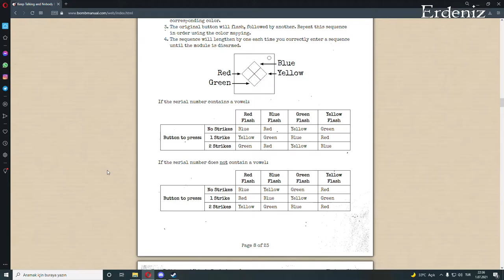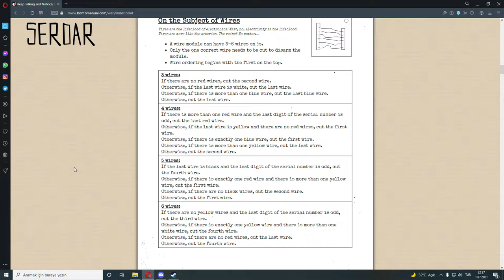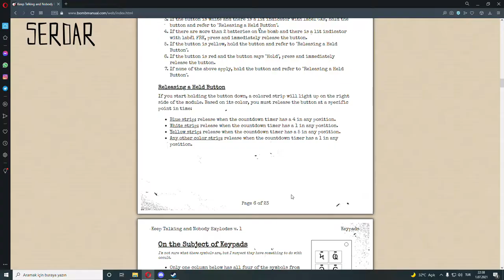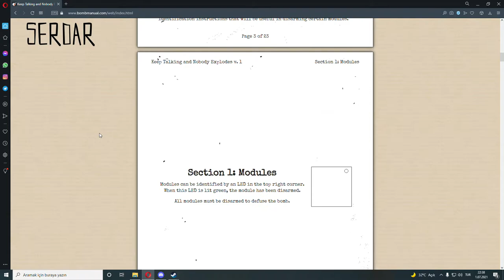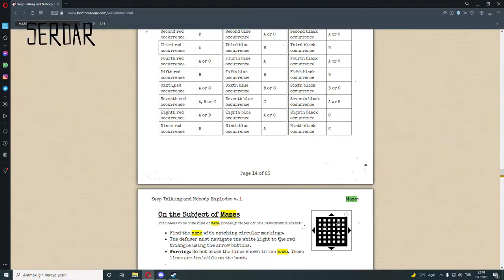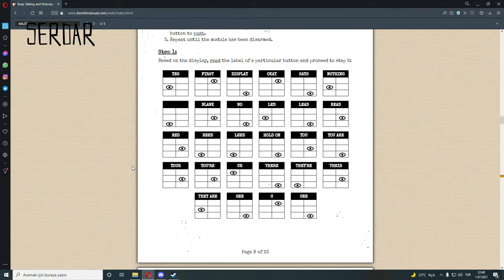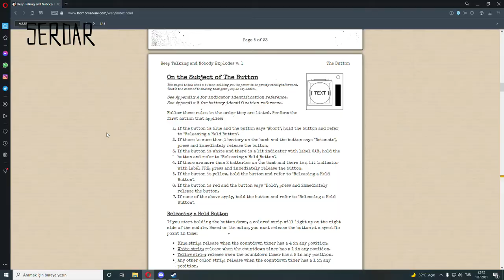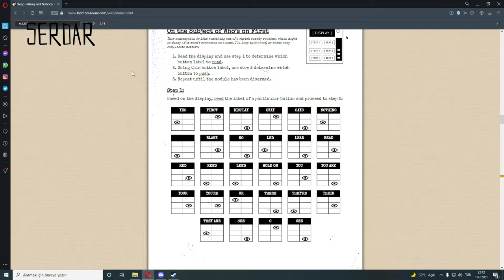Keep Talking and Nobody Explodes Bölüm 1 - Temeller (Basics)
Bomba ekranını sadece bombayı çözen kişi görebiliyorken bombanın çözülebilmesi için doğru bir şekilde tamamlanması gereken modüllerin bombanın özelliklerine göre olan çözümlerin yer aldığı modülü ise diğer oyuncu görebiliyor. Manüeli okuyan kişi, bombanın başında duran arkadaşına güvenip onun verdiği bilgilere göre bulunan zaman sınırı içerisinde arkadaşını doğru bir şekilde yönlendirmeli, iki oyuncu da  bombadan bombaya değişiklik gösteren hata sınırı geçilmeden ve zaman bitmeden başarılı bir şekilde bombayı çözmelidir.